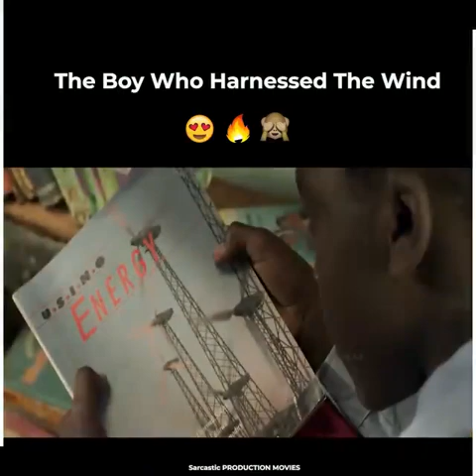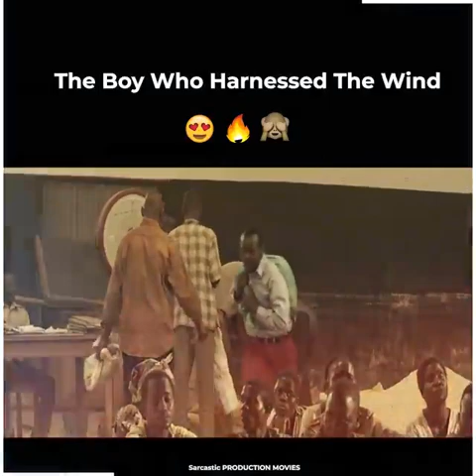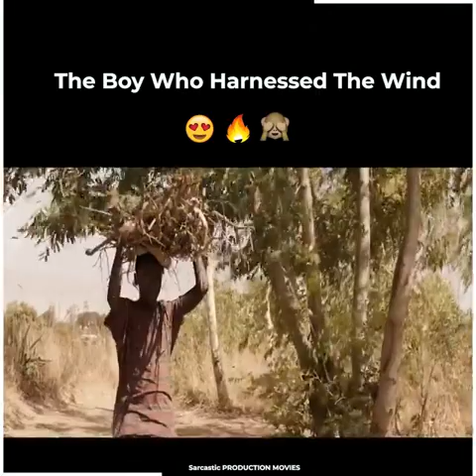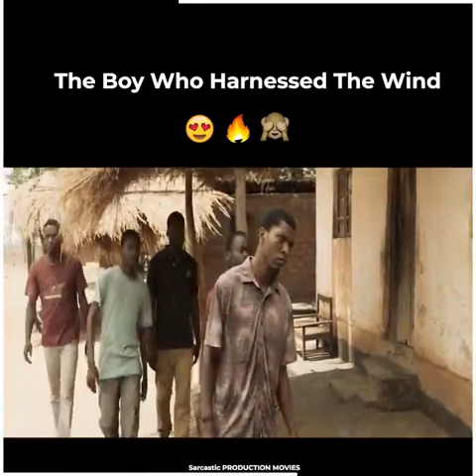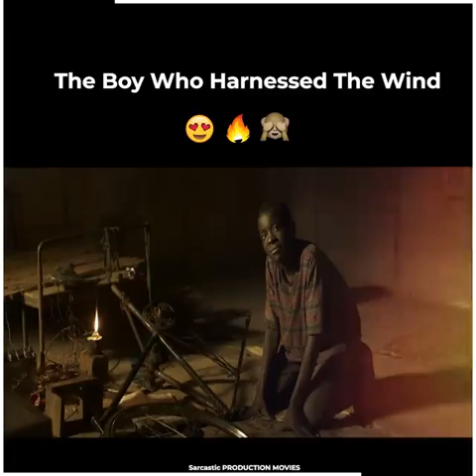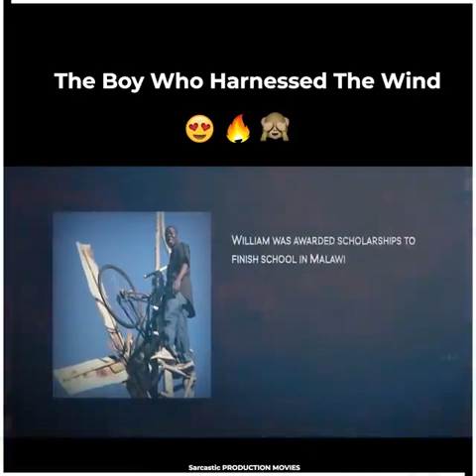movie name The boy of viliam Hindi new movie